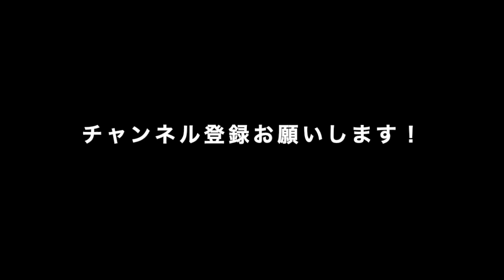光永亮太 YouTube Channel ティザー映像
光永亮太。音楽家、ラジオパーソナリティ等。
ライブ、レコーディング、撮影、ラジオ、ライフスタイル、時に体当たり企画も！？
これから幅広いコンテンツを提供していきますので、